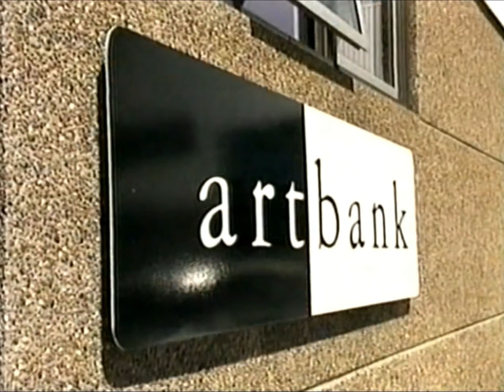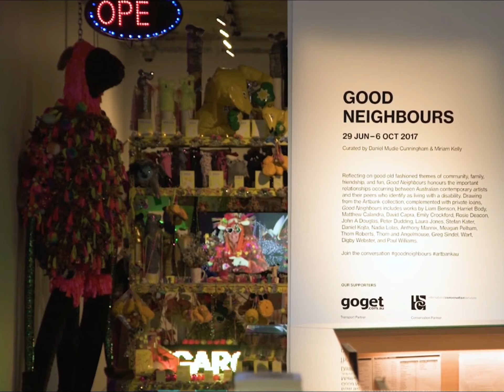40 Years of Artbank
Founded in 1980, Artbank is celebrating 40 years in 2020.
Featuring a mixture of archival footage, interviews and Artbank today.